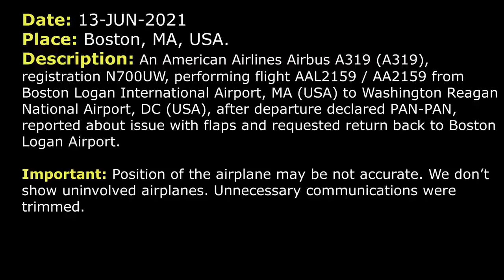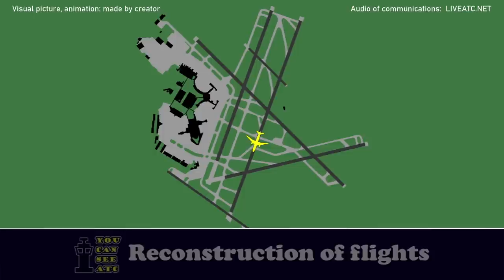PAN-PAN, Flaps issue | American Airlines Airbus A319 | Boston Logan Airport, ATC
THIS VIDEO IS A RECONSTRUCTION OF THE FOLLOWING SITUATION IN FLIGHT:

13-JUN-2021. An American Airlines Airbus A319 (A319), registration N700UW, performing flight AAL2159 / AA2159 from Boston Logan International Airport, MA (USA) to Washington Reagan National Airport, DC (USA), after departure declared PAN-PAN, reported about issue with flaps and requested return back to Boston Logan Airport.

AAL2159: American 2159, out of 1000 for 5000.
DEPARTURE: American 2159, Boston Departure, radar contact, climb and maintain 14000.
AAL2159: Climb to 14000, American 2159.
AAL2159: American 2159, we have an issue with one of our flaps, we need to level off at 5000, if you can allow it.
DEPARTURE: American 2159, Boston Departure, roger, amend the altitude, maintain 5000 and when able say intentions.
AAL2159: Alright, maintain 5000, we’ll get right back to you, American 2159.
AAL2159: Boston, American 2159.
DEPARTURE: American 2159, Boston Approach.
AAL2159: We’re gonna have to return to Boston, looking for the long runway, 22L. We have a flaps locked issue right now. And, so we’ll officially say PAN-PAN PAN-PAN PAN-PAN, and again I’d like to return. And let me know what you need from us.
DEPARTURE: American 2159, no problem, sir. Turn left heading 030, cleared to Boston Airport via radar vectors, maintain 5000.
AAL2159: Alright, 030, left turn heading, maintain 5000, American 2159. We do have some checklists to run and we’ll get back to you when we’re ready for the downwind.
DEPARTURE: American 2159, roger, and when able I have to get some information from you, souls on board and fuel.
AAL2159: Okay, sounds good, right now souls on board 102 and I’ll get right back to you on the fuel.
DEPARTURE: American 2159, will you require any further assistance?
AAL2159: As of right now, negative.
DEPARTURE: Roger, thanks.
AAL2159: Thank you.
DEPARTURE: American 2159, turn left heading 010.
AAL2159: Alright, left heading 010, American 2159.
DEPARTURE: American 2159, and contact Approach on 118.25 and just when you get the chance let them know your fuel.
AAL2159: Okay, 18.25, American 2159, thank you.
AAL2159: Boston, American 2159, 5000 on a 010 heading and we have about 2.5 hours of fuel, 2.5 fuel remaining.
APPROACH: American 2159, appreciate that, you can continue… Actually fly heading 360, speed is your discretion. And when you guys are all set and ready to come back inbound, just let me know. And then how many pounds of fuel do you have? Sorry.
AAL2159: That’s okay, we have 11400 pounds of fuel.
APPROACH: Appreciate that, American 2159.
AAL2159: You’re welcome, thank you, and 360 heading.
APPROACH: …
APPROACH: American 2159, turn left heading 310.
AAL2159: Sorry, say again the heading.
APPROACH: 310, American 2159.
AAL2159: Alright, left heading 310, American 2159.
AAL2159: And American 2159, we’re ready for vectors, approach 22L.

HOW I DO VIDEOS:
1) I monitor media, airspace, looking for any non-standard, emergency and interesting situation.
2) I find communications of ATC unit for the period of time I need.
3) I take only phrases between air traffic controller and selected flight.
4) I find a flight path of selected aircraft.
5) I make an animation (early couple of videos don’t have animation) of flight path and aircraft, where the aircraft goes on his route.
6) When I edit video I put phrases of communications to specific points in video (in tandem with animation).
7) Together with my comments (voice and text) I edit and make a reconstruction of emergency, non-standard and interesting situation in flight.